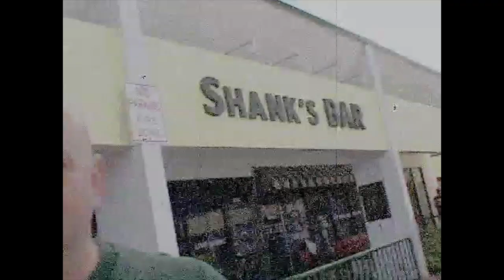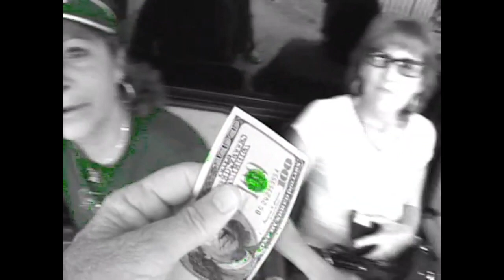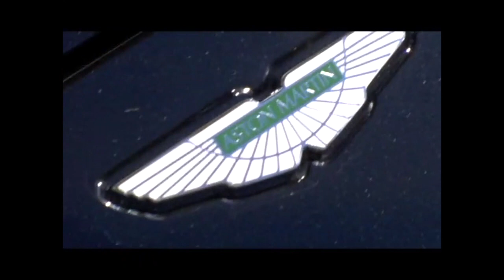Jets 2006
Jrts 2006